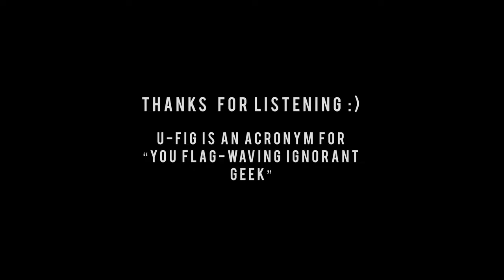System of a Down - U-Fig [Drum Cover]